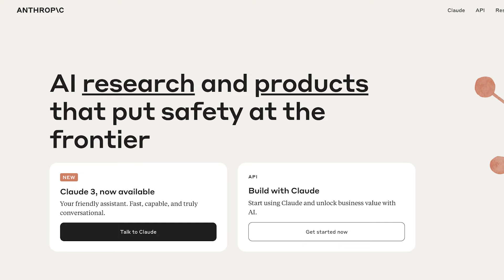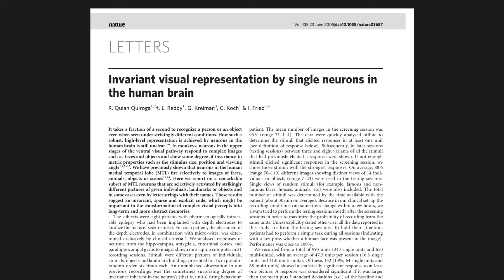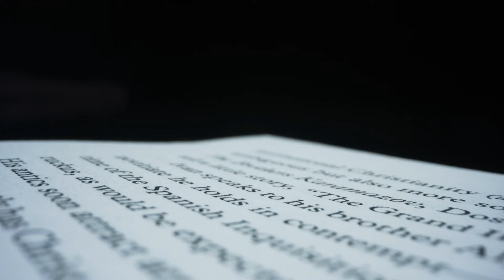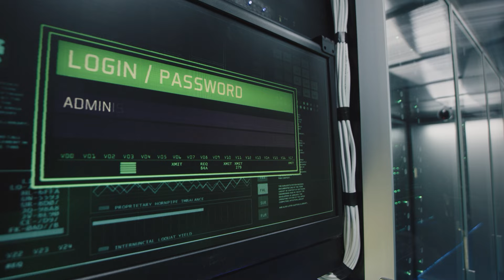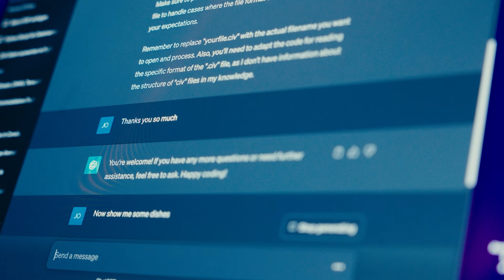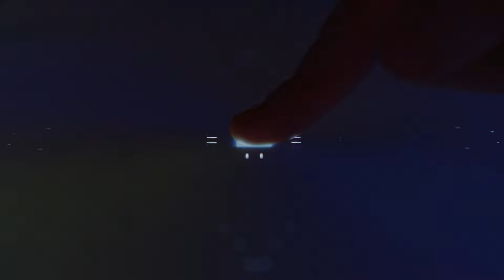Contrôler (ou pas) les IAs en lisant leurs pensées : Enjeu crucial - Chronique d'une IA #9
Dans cet épisode, nous explorons la possibilité et la nécessité de lire dans les pensées d'une IA. Alors que l'IA gagne en capacités et en complexité, il devient essentiel de comprendre ses processus de décision pour assurer une supervision adéquate. Nous discutons également du déséquilibre existant entre l'intelligence de l'IA et notre capacité à l'interpréter. Nous explorons des exemples concrets, comme le concept de neurones spécialisés, et nous nous penchons sur les dernières recherches en la matière avec les recherches d'anthropic. Enfin, nous abordons le sujet de l'alignement des objectifs entre l'opérateur et l'IA, et comment un désalignement peut conduire à des comportements imprévus.

00:00 Introduction
01:23 Interprétabilité
05:29 Le problème de l'alignement
10:08 Lire dans les pensée d'une IA
13:00 Hypothèse de superposition

[Sources]
Scaling Monosemanticity: Extracting Interpretable Features from Claude 3 Sonnet
Inner Alignment: Explain like I'm 12 Edition — AI Alignment Forum
The Surprising Creativity of Digital Evolution: A Collection of Anecdotes
from the Evolutionary Computation and Artificial Life Research Communities